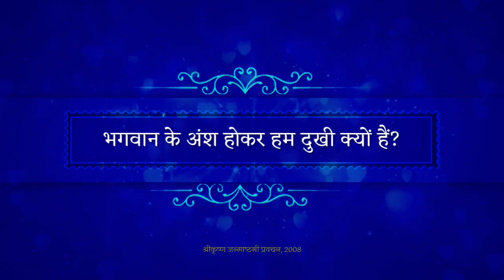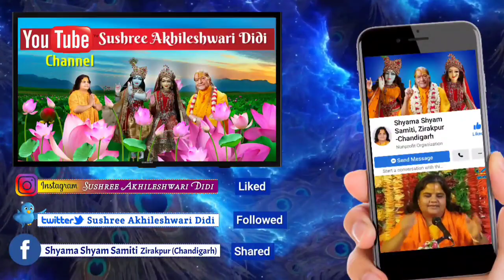भगवान के अंश होकर हम दुखी क्यों हैं?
सिद्धांत सार :
विश्व के पाँचवें मूल जगद्गुरु एवं काशी विद्वत परिषत् द्वारा जगद्गुरूत्तम की उपाधि से विभूषित श्री कृपालु जी महाराज को 'सनातनवैदिकधर्मप्रतिष्ठापन सत्सम्प्रदाय परमाचार्य' की उपाधि से भी अलंकृत किया गया है। इस दृष्टि से श्री महाराज जी के श्रीमुख से निकले दिव्य श्रीवचन ही वास्तविक सनातन वैदिक धर्म के उद्घोषक हैं। श्री महाराज जी ने हम कलियुगी जीवों के कल्याणार्थ समस्त वेद शास्त्रों का सार अपने दिव्य प्रवचनों में अत्यंत सरल एवं रोचक शैली में प्रस्तुत किया है।
यह वीडियो दिनांक 'श्री कृष्ण जन्माष्टमी (2008)' के अवसर पर श्री महाराज जी द्वारा रँगीली महल, बरसाना धाम में दिये गये एक विशेष प्रवचन का अंश है।
श्री महाराज जी के श्रीमुख से—

"कैसे हम अंश हैं जी?
तो, शास्त्रों ने बताया कि हम भगवान की शक्ति हैं, ये तो मानोगे?

भूमिरापोऽनलो वायुः खं मनो बुद्धिरेव च। अहङ्कार इतीयं मे भिन्ना प्रकृतिरष्टधा॥

अपरेयमितस्त्वन्यां प्रकृतिं विद्धि मे पराम्। जीवभूतां महाबाहो ययेदं धार्यते जगत्॥
(७.४, ७.५ गीता)

भगवान की दो शक्ति हैं।
एक का नाम परा माने जीव
और एक का नाम अपरा अर्थात् माया।
तो हम लोग परा शक्ति हैं।
परा माने?
उत्कृष्ट। बढ़िया।
क्यों?
इसलिये कि हम चेतन हैं। और माया जड़ है।
ठीक है चेतन होंगे हम, मान लिया हमने।
लेकिन, अंश कैसे हैं? तो इसका उत्तर दिया—

शक्तित्वेनांशत्वं व्यञ्जयति।

जो किसी की शक्ति होती है,
वो उसी का अंश होता है। ये नियम है।
तो शक्ति होने से हमको वेदों ने भी कहा,
और गीता ने भी, और भागवत ने भी कहा
हम उनके अंश हैं, माने शक्ति हैं।"